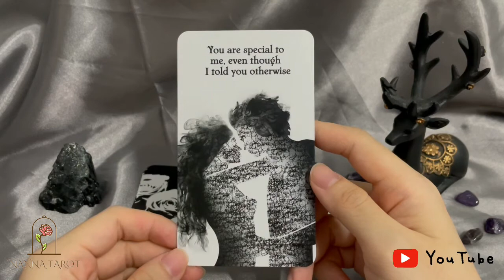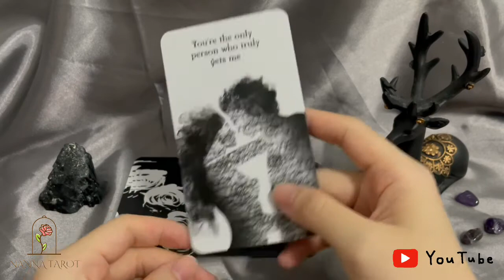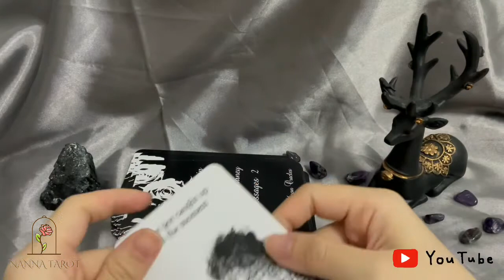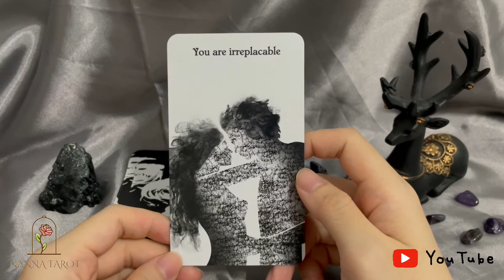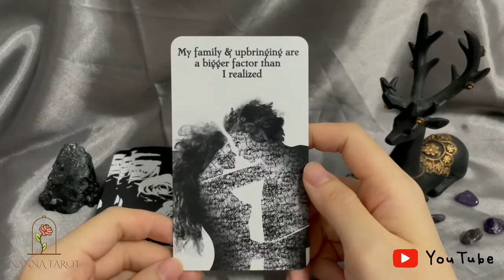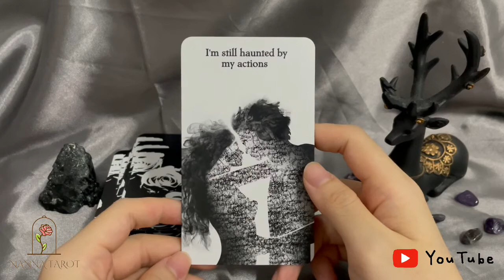開箱 🥀 雙生火焰旅程訊息卡 2 • Twin Flame Journey Messages 2 // Nanna Tarot